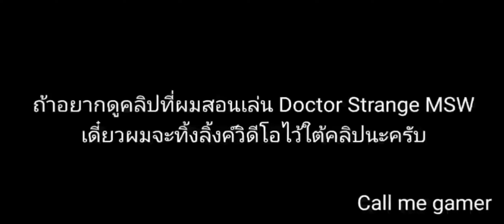สอนปรับกราฟิกในเกม Marvel Super War | MSW ตอนที่ 4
Facebook Fanpage
ลิ้งค์สอนเล่น Doctor Strange นะครับ
ลิ้งค์โหลด Marvel Super War ครับ